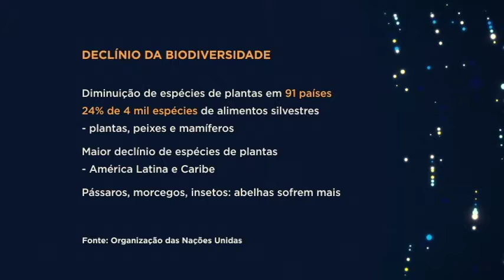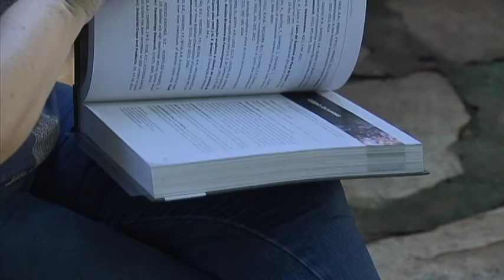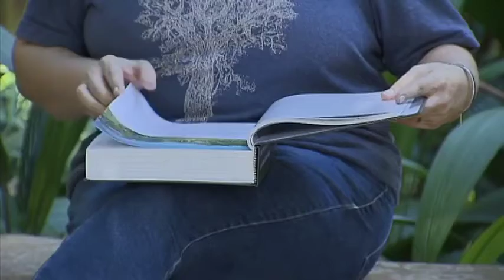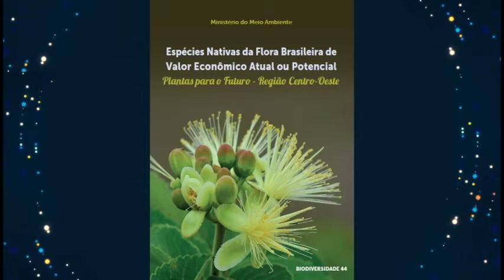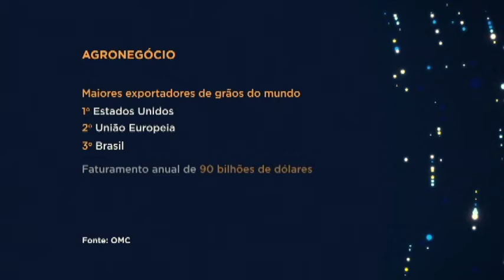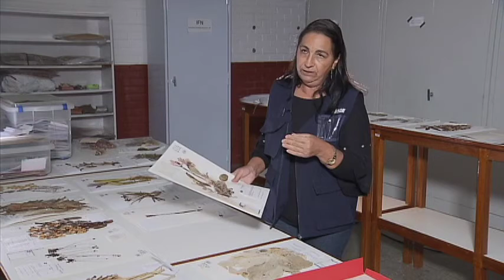🌱 Meio Ambiente por Inteiro: A Biodiversidade Corre Sérios Riscos = TV Justiça